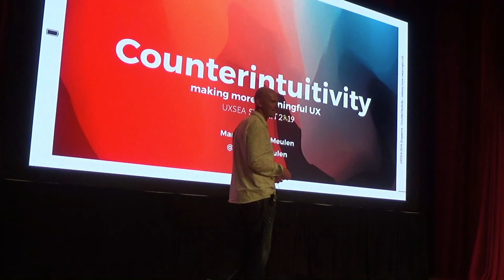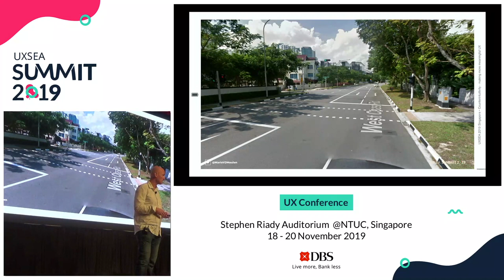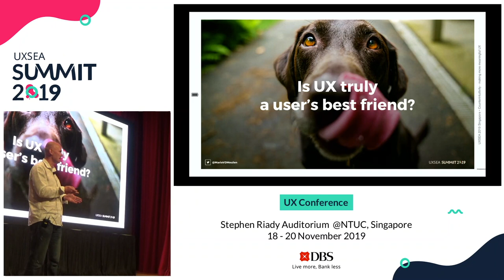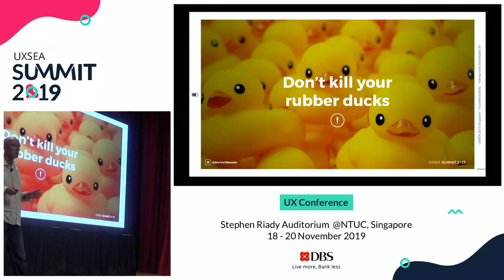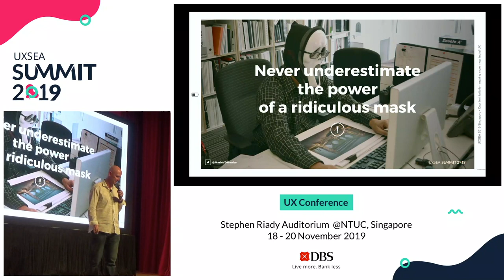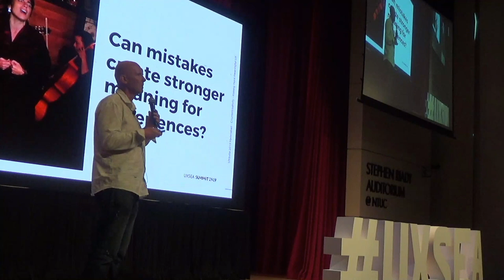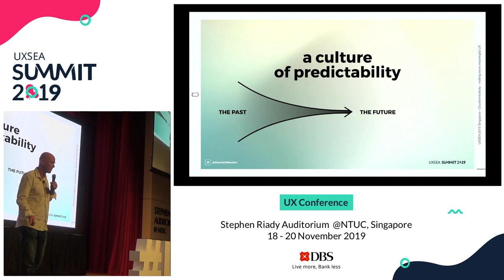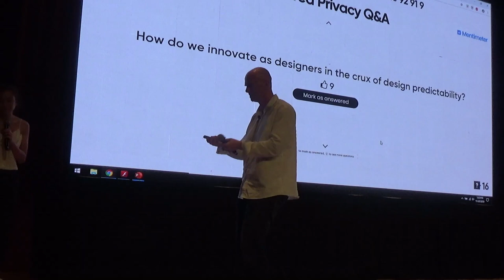Counterintuitivity - making meaningful UX - UXSEA Summit 2019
Speaker: Mario Van der Meulen, Principal Designer @ Foolproof Singapore

Mario Van der Meulen believes that people ignore design that ignores people. He is a creative who’s able to see what others are saying. A versatile, ambidextrous designer who can think strategically and execute tactically. Formerly as creative director at Frog currently as a Principal Designer at Foolproof, he discovers, designs and delivers experience design principles. In our design-by-humans-for-humans world, Mario works to dispel the misconceptions about how breakthrough ideas for meaningful innovation are made. He gives a voice to the end-user, meaning to the solution, and value to the design thinking.